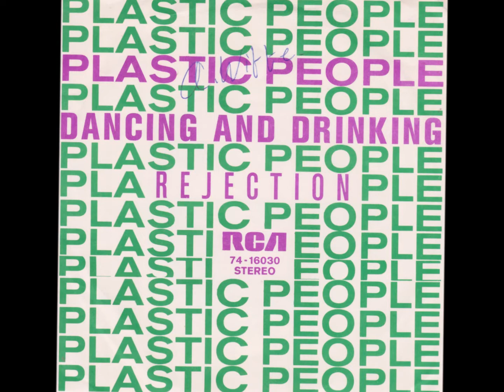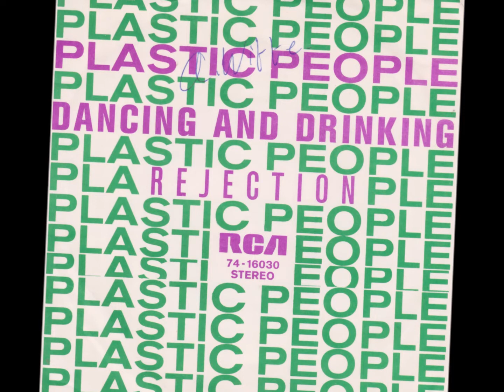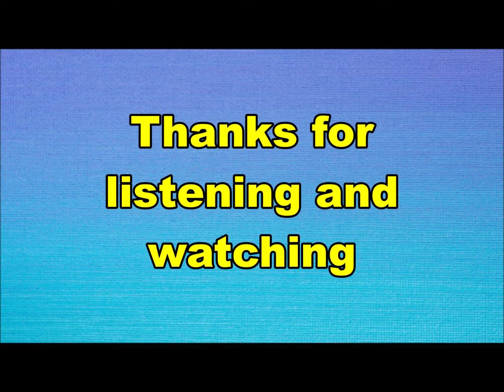Plastic People - Dancing and drinking (Nederbeat / pop) | (Amsterdam) 1970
Plastic People uit Amsterdam met "Dancing and drinking" (RCA 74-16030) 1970

Bezetting:
Han Kruyswijk
Bert Ridderhof
Paul Thé
Eugene Tijmstra
Peter van Wijk